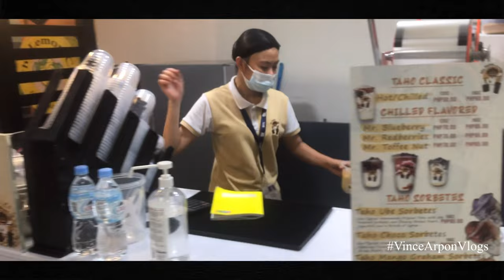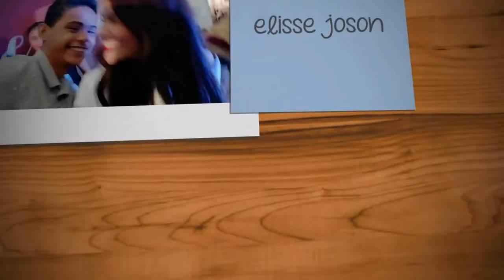VLOG #32: Steffi Aberasturi & Carlos Agassi 🤩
Ths vlog was shot in Pacific Mall Mandaue, Cebu at the Ribbon Cutting Event of K&L Marketing.

My vlogs are about Filming and places around the world that may interest people. As well as things that may bring either entertainment or/and give knowledge to people.